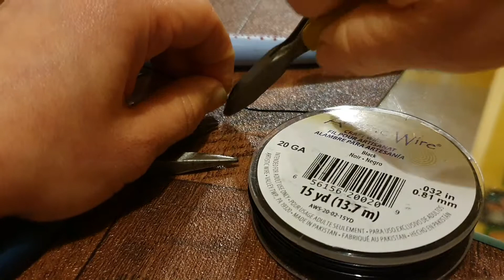Tutorial- wire wrapped ring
This tutorial explores a method for creating wire wrapped ring.
Tools I used:
⚒Ring mandrel
⚒wire cutters

🗝artisan wire
🗝bead of my choice, with hole.
🗝seed beads x2